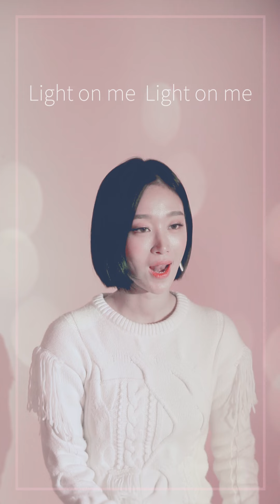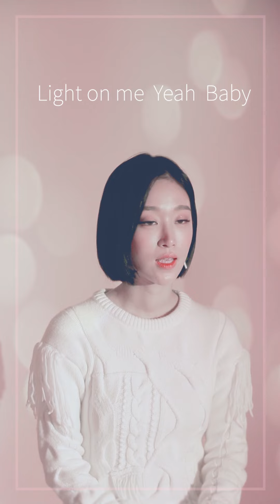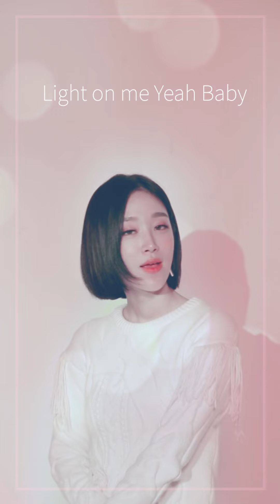SOYA(소야)- 'Alone' LIVE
SOYA(소야) 1st Mini Album 수록곡 'Alone' live